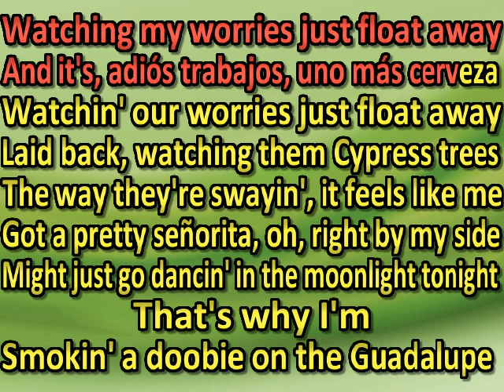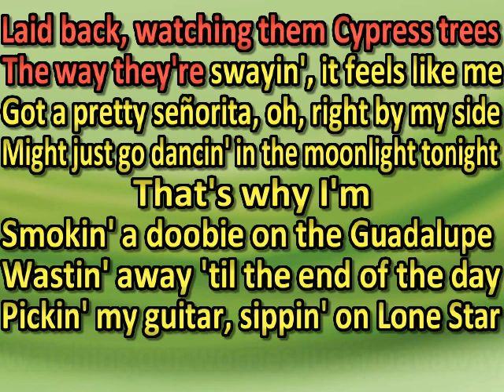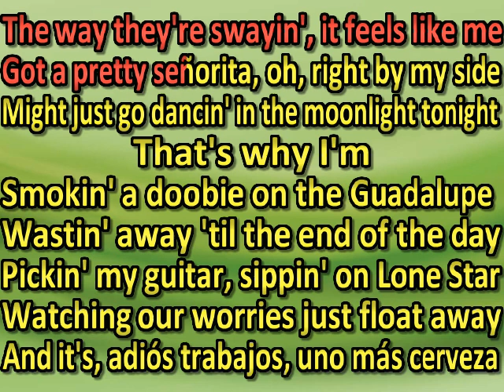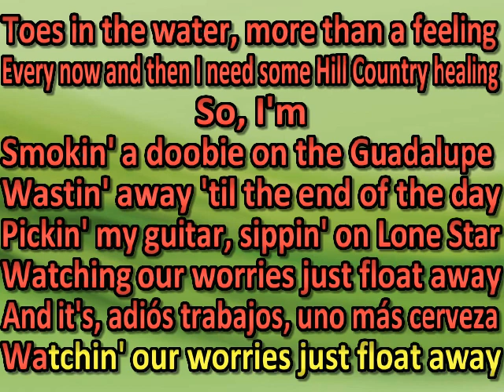Jon Pardi - Smokin' A Doobie (karaoke) (by request)